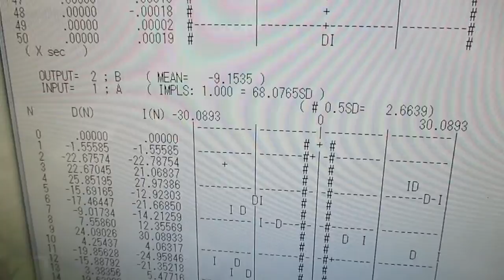超音波の発振制御技術 ultrasonic-labo